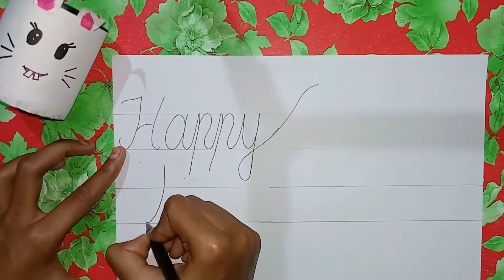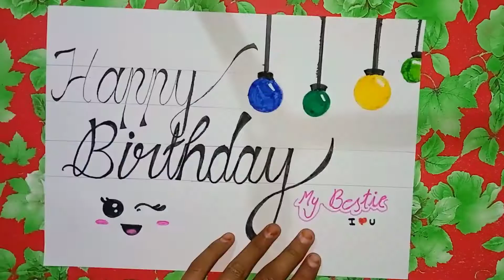happy birthday calligraphy... how to draw birthday wishes....